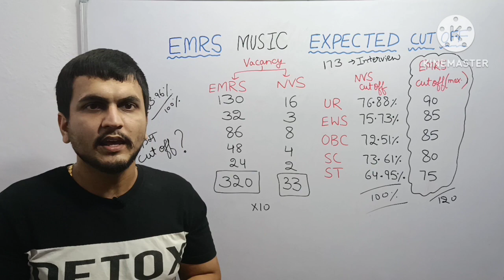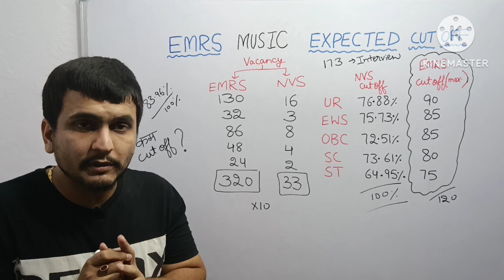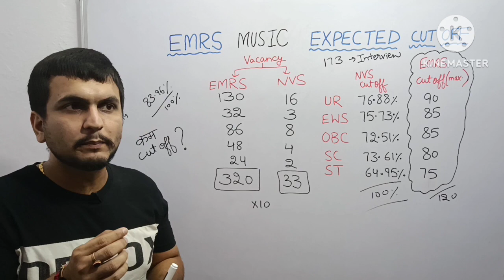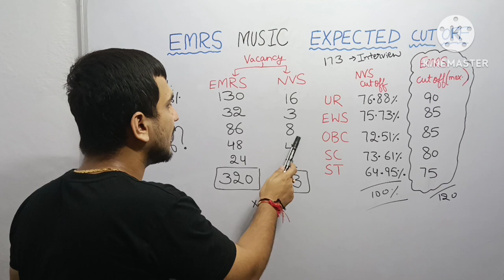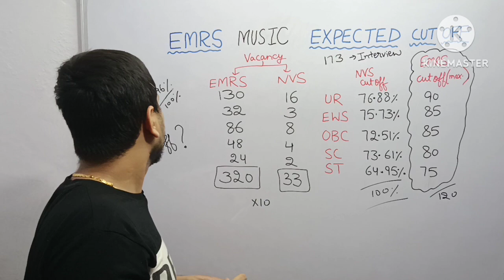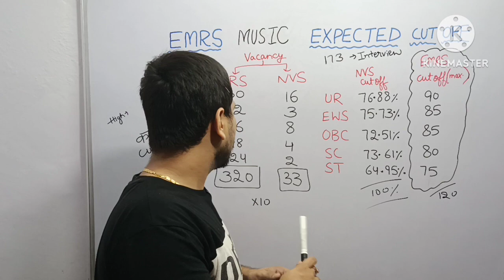EMRS MUSIC EXPECTED CUT OFF | NVS MUSIC CUT OFF